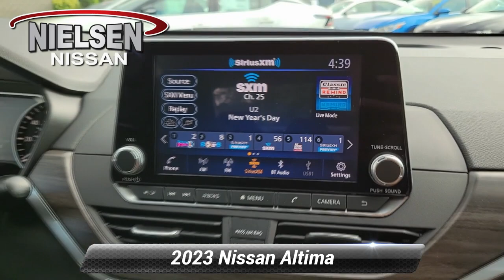New 2023 Nissan Altima 2.5 SV, Stanhope, NJ B30509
Nielsen Nissan